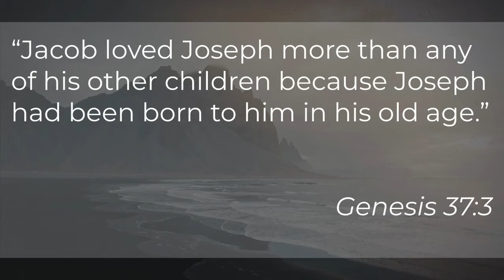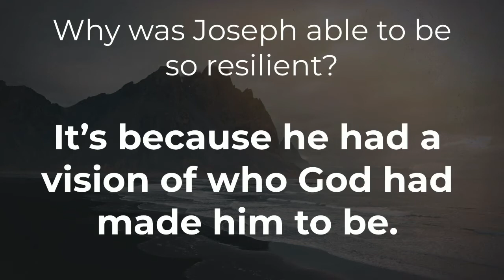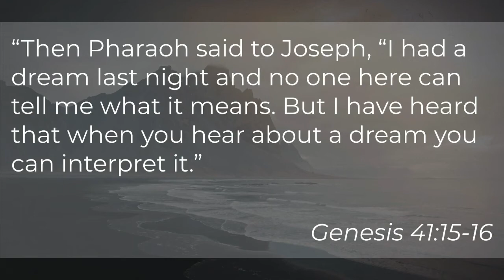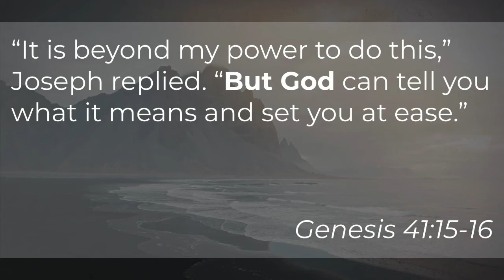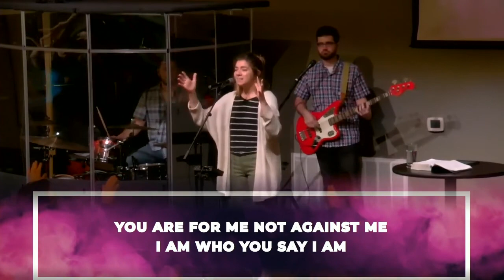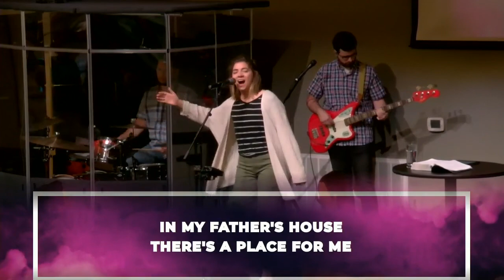Resilience Episode 4 - How Do We Become Resilient?